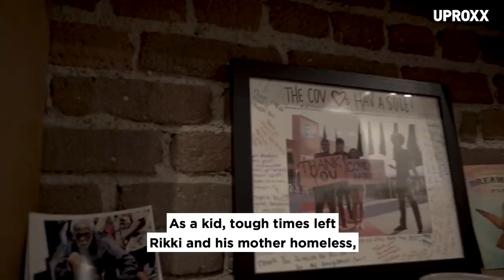Hav A Sole Gives New Kicks, Confidence To At-Risk Youth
One pair of shoes at a time, Hav A Sole is empowering thousands of people in need across the country. Knowing the impact a fresh pair of sneakers can have, the organization provides a necessity while also restoring confidence